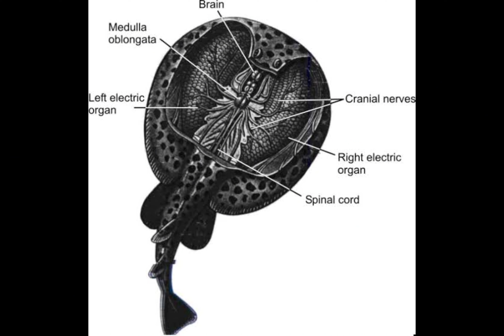Ikan Pari Listrik Yang Mempunyai Sengatan Hingga 220 Volt.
Selamat datang kembali di channel ‎@DuniaFauna1000 . channel pembahasan tentang seputar dunia fauna.
pembahasan kali ini adalah tentang ikan pari listrik.
buat teman2 yg penasaran ttg hewan yg satu ini silahkan langsung cek video pembahasannya ya.